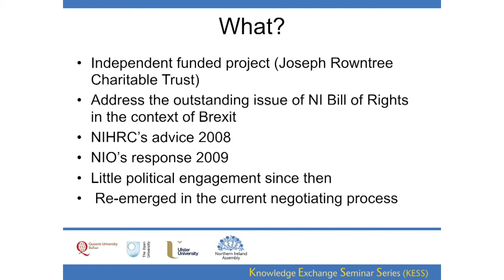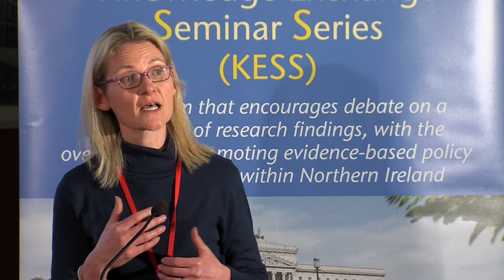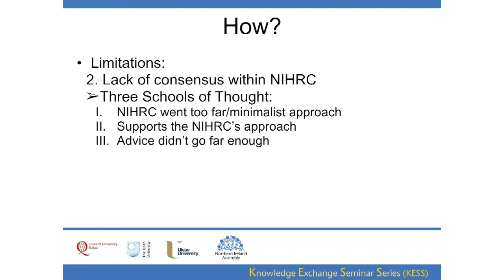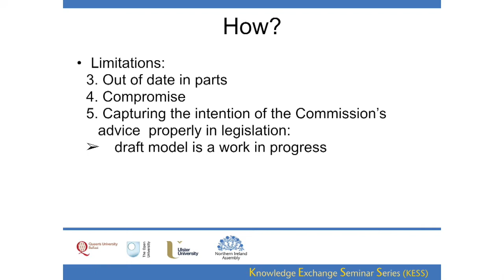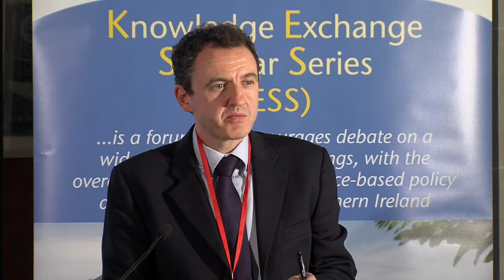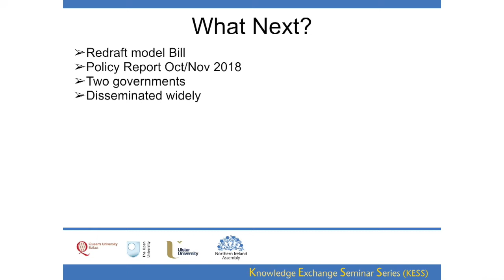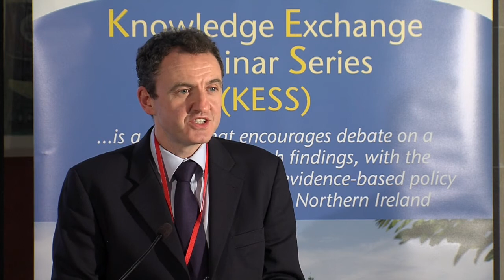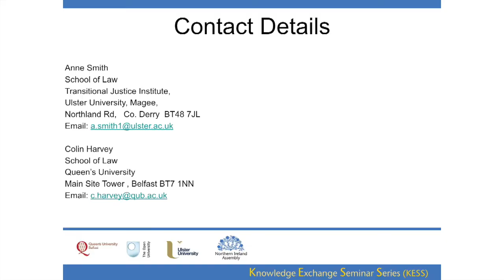25 October 2017: The Northern Ireland Bill of Rights in the Context of Brexit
This presentation focuses on an independent funded project (Joseph Rowntree Charitable Trust) that seeks to address the issue of a Bill of Rights for Northern Ireland in the context of Brexit.